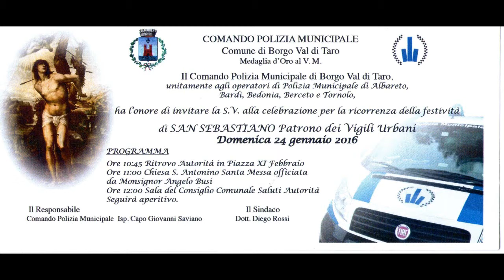San Sebastiano Patrono dei Vigili Urbani Borgotaro Comune 24 01 2016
Comando Polizia Municipale Borgotaro
San Sebastiano Patrono dei Vigili Urbani
Sala del Consiglio Comunale
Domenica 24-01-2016